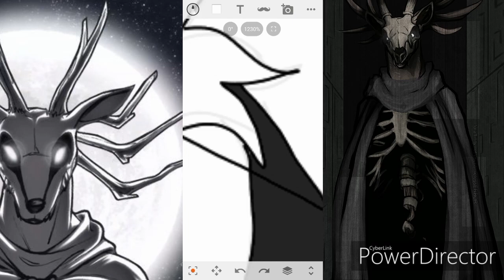specimen 8 speedpaint🦌